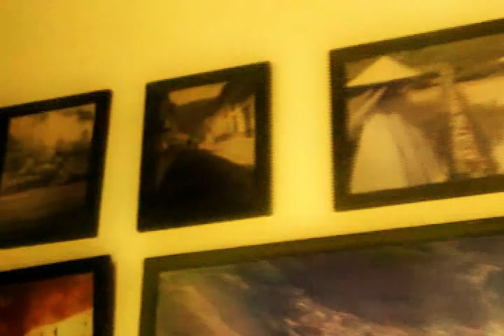Liborina; parques plazas y patrimonio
Vídeo sobre la historia de los parques de Liborina, fechas incluidas, con la narración de Don Pedro Julio Rojas historiador innato de nuestro municipio y Don Alfonso López, creador de varios parques de la población, también e el vídeo pueden ver algo del deterioro en el que se encuentran.